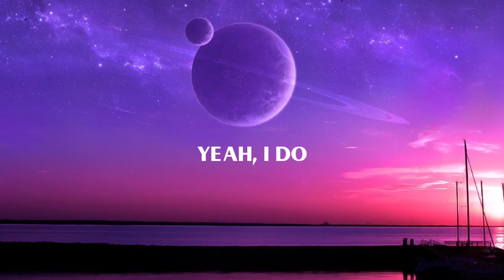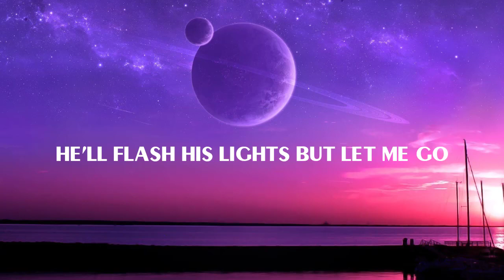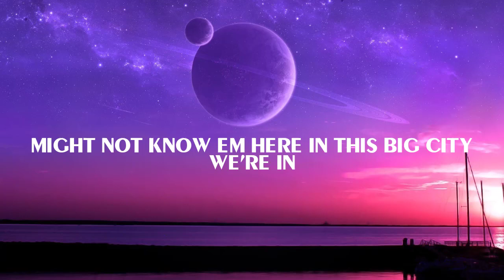Chris Young & Kane Brown - Famous Friends (Lyrics)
🤍LYRICS:
My buddy Brandon holds a record
For single season touchdown throws
And good old Johnny, he's the life of every party
It's like Cheers, they know him everywhere he goes

I've got some famous friends you've probably never heard of
But back in Rutherford County our crowd is second to none
You might not know 'em here in this big city we're in
But when I go back home I've got some famous friends

My buddy Jason, he's the sheriff
He'll flash his lights but let me go
My boy Randy, he's a preacher
My girl Megan, she's been Teacher of the Year
I swear for five years in a row

But back in Hamilton County our crowd is second to none

I got friends in high places on these small-town roads
'Cause 'round here it's all about the people that you know

And I've got some famous friends you've probably never heard of
But back in Davidson County our crowd is second to none

Might not know 'em here in this big city we're in
But when I go back home I got some famous friends, yeah
I've got some famous friends (I've got some famous friends)
Yeah